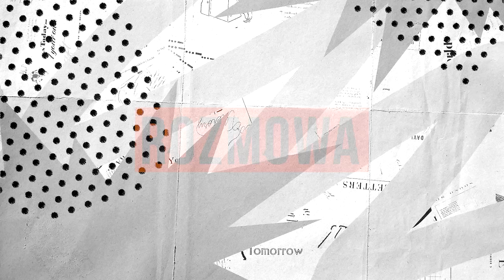Komisja ws. ustawy wiatrakowej? Senator Brejza: "To hucpa polityczna typowa dla premiera" RD #40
Gościem w "Rozmowie dnia" był wieloletni prezydent Inowrocławia, senator Ryszard Brejza, z którym Anna Dryjańska rozmawiała o m.in. o projekcie ustawy o zamrożeniu cen energii, z powodu której premier Morawiecki chce powołania komisji śledczej. – To jest śmieszne. Jeszcze nie odbyła się dyskusja w Sejmie na ten temat.

Projekt nie stał się prawem obowiązującym. To jest hucpa polityczna typowa dla rządu, dla premiera, który nie ma rządu, nie będzie za chwilę premierem, nie będzie tych ludzi, których większość Polaków nie potrafi wymienić, kto jest ministrem w tym à la rządzie, którzy uczepili się jak tonący tej ustawy i próbują ją ciąć – mówi senator Brejza.

Zapytaliśmy go również o komisję ds. zbadania rosyjskich wpływów w Polsce.
– To jest bardzo śmieszne niepoważne towarzystwo i to było wiadomo od początku powołania tej komisji, składu tej komisji i celów, jakie zakładała. Słusznie przylgnęła do niej nazwa Leź Tusk, bo miała wykończyć lidera opozycji w Polsce. To się nie udało.

Wyborcy w wyborach odrzucili taki sposób niszczenia przeciwników politycznych i te ostatnie podrygi członków komisji, którzy aktualnie nie są już członkami komisji były niepoważne i nawet prezydent przy swoim bardzo wyraźnym wsparciu dla PiS-u, nie mógł sobie [pozwolić na to, żeby brać pod uwagę niepoważne wnioski niepoważnej komisji
– mówi były prezydent Inowrocławia.

W rozmowie nawiązaliśmy również do afery Pegasusa, którego ofiara padł syn senatora, poseł Krzysztof Brejza podczas kampanii wyborczej w 2019 roku. – Pewien spokój odczuwam i odczuwa moja rodzina. Moja żona, moja mama prawie 90- letnia, która jeszcze żyje. Zdajemy sobie sprawę, że udało się te niegodne metody walki, jakie stosował PiS wykorzystując ten cud cyber broni ujawnić. Udało się również to, że wygraliśmy te wybory jako ci, którzy idą pod sztandarem niestosowania takich podłych metod wobec metod politycznych – mówi Brejza. Więcej w "Rozmowie Dnia"